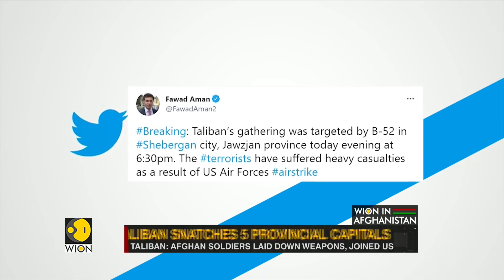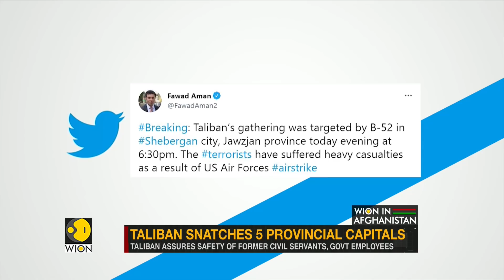Taliban seize government buildings in Afghan cities Kunduz, Sar-e Pul | WION English Ground report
According to sources, the Taliban have also taken government buildings in the northern provincial capital of Sar-e Pul, driving officials out of the main city to a nearby military base, Mohammad Noor Rahmani.